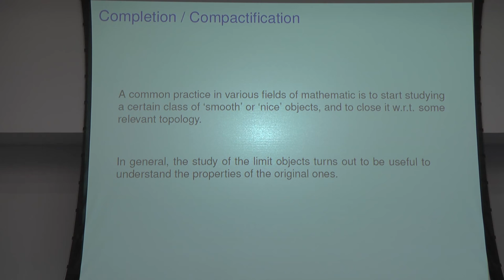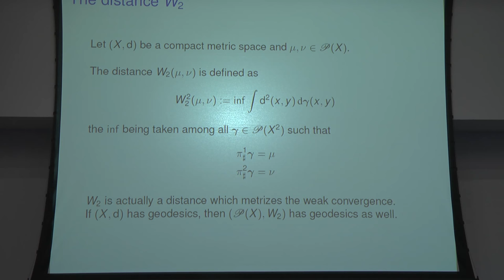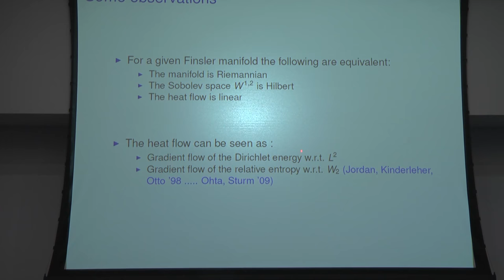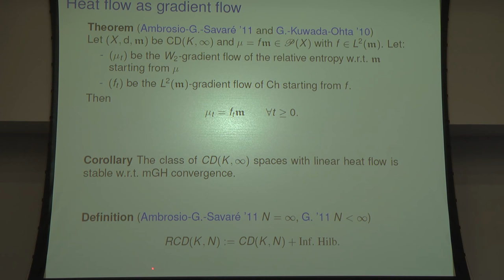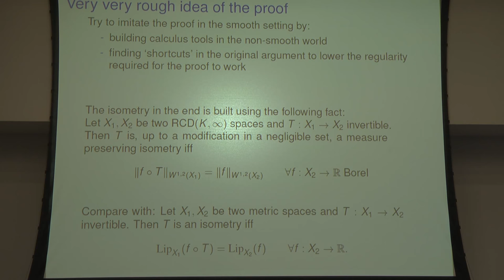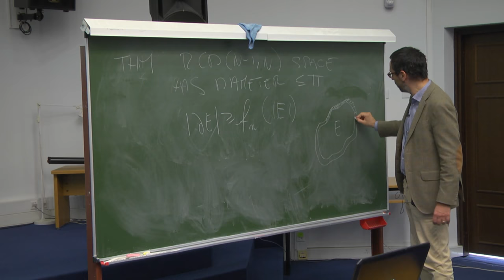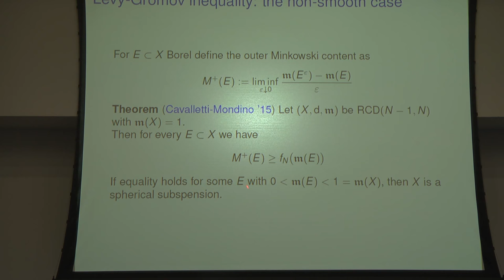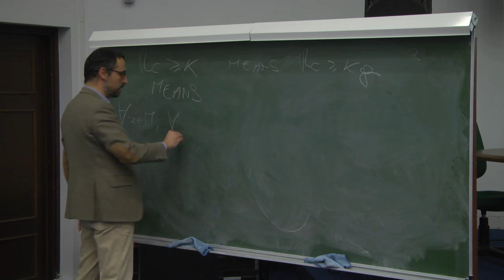Nicola Gigli. Spaces with Ricci curvature bounded from below: state of the art and future challenges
Общеинститутский семинар «Коллоквиум МИАН»
6 июня 2018 г. 16:00, г. Москва, конференц-зал МИАН (ул. Губкина, 8)